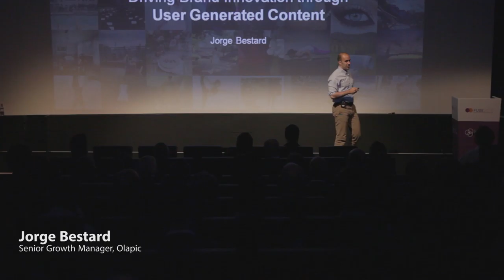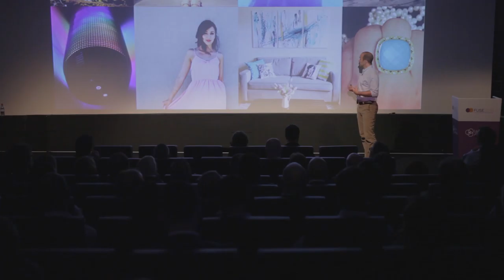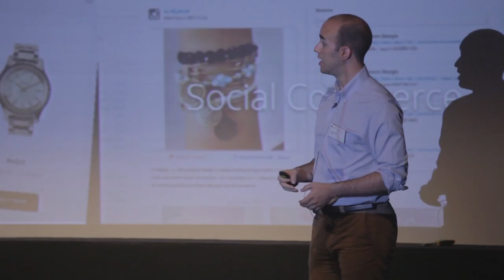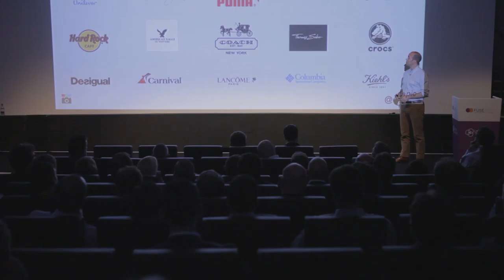FUSE Startup Pitch 3 - Jorge Bestard, Olapic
Jorge Bestard of Olapic gives the third and final startup pitch at FUSE2015.